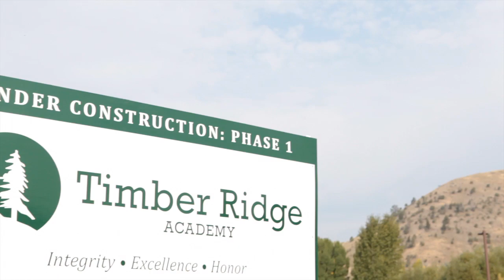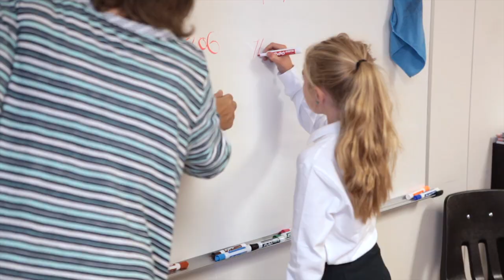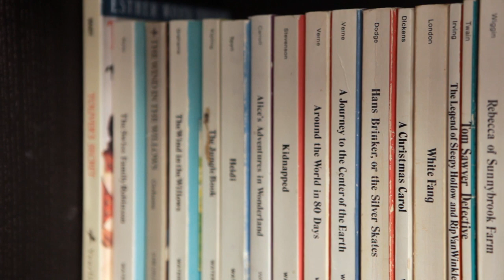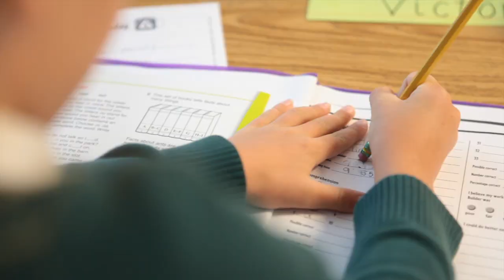Timber Ridge Academy Full Length Promo